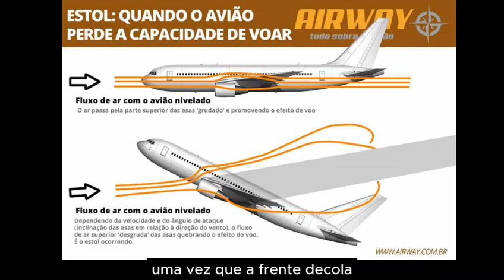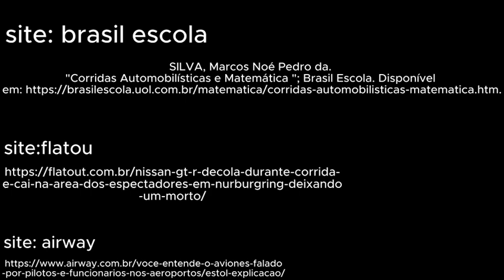Como funciona o Downforce em carros de corridas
VIII Festival de Vídeos Digitais e Educação Matemática - 2024
 Categoria:Comunidade em geral

Descrição: não informada pelos autores

Autores: Hercules de Souza Moura

Instituição: DRE-Juína - E.E. Oscar Soares